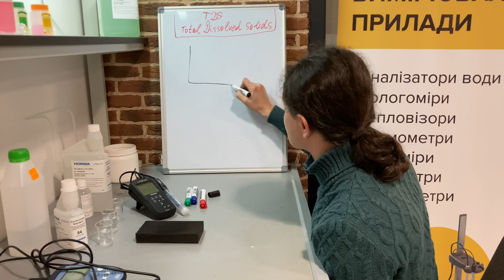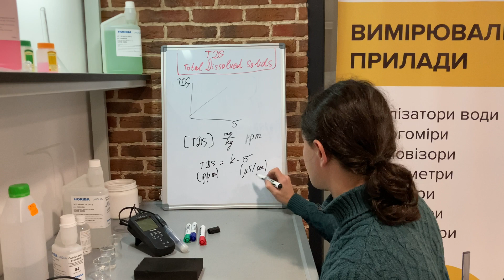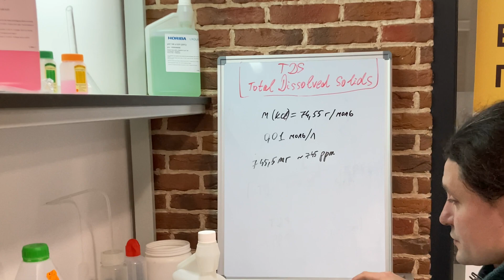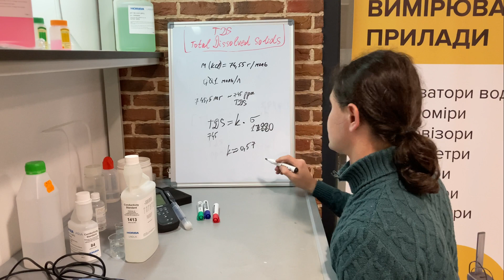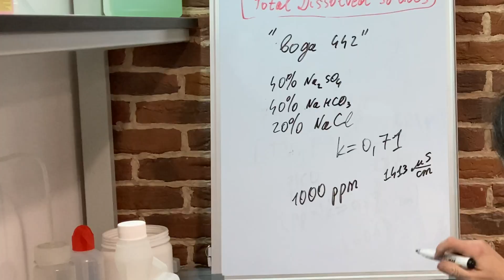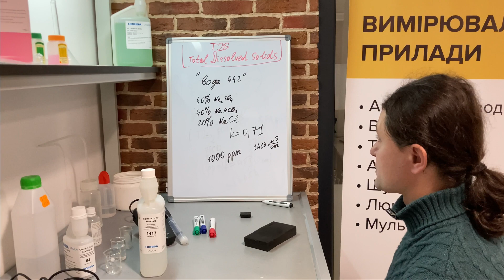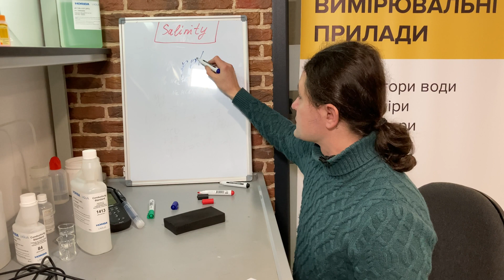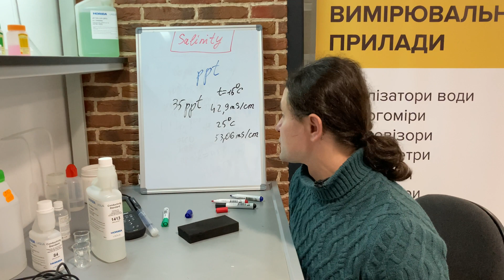Як працює TDS-метр? Що таке солемір?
У цьому відео ми розкажемо вам, що таке TDS (Total Dissolved Solids) та Salinity (солоність) і яким чином кондуктометр може їх вимірювати.

Чим відрізняється TDS-метр від солеміра? В чому різниця між бюджетними вимірювачами TDS та приладами високого класу? Що таке стандарт води 442? Які є нюанси при вимірюванні параметрів TDS та Salt?

Сподіваємося, відео буде для вас корисним.

Нагадуємо, що Маркет вимірювальних приладів "Сімвольт" має великий асортимент TDS-метрів та Солемірів в наявності, які ви можете купити, перейшовши за посиланням: